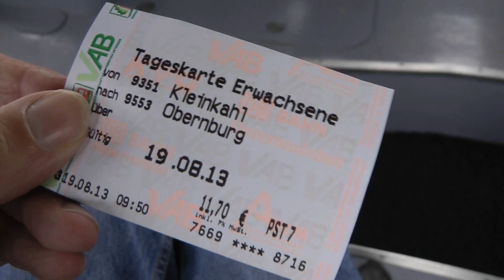Update: Who films the filmers?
A very brief update about my interview on TV.